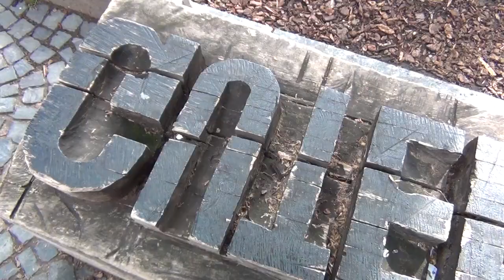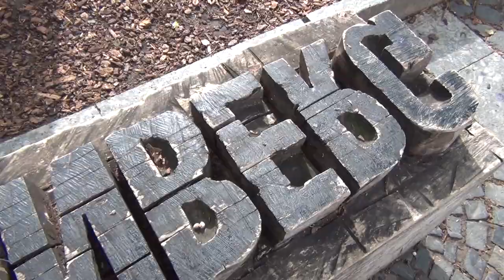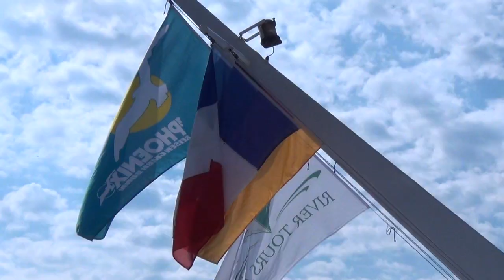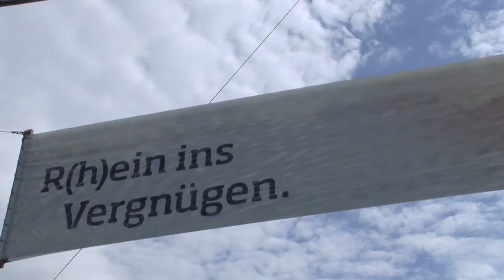MS SWITZERLAND - Dreiländer-Kreuzfahrt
Flussreise mit MS Switzerland, Frankfurt - Straßburg - Basel - Heidelberg - Frankfurt